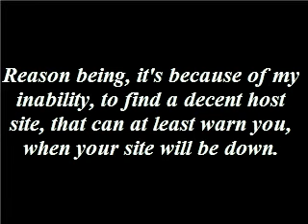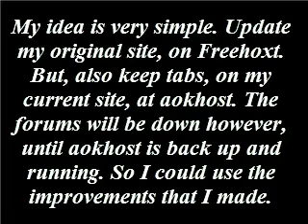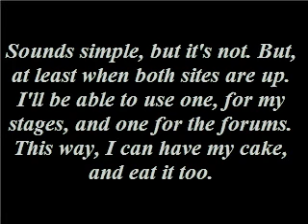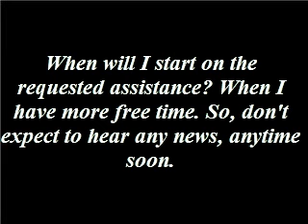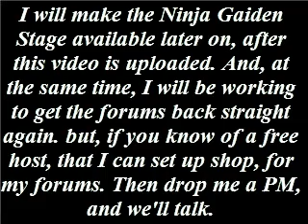Annoucement from DV1984 on 7/13/2008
Video is self explanatory.